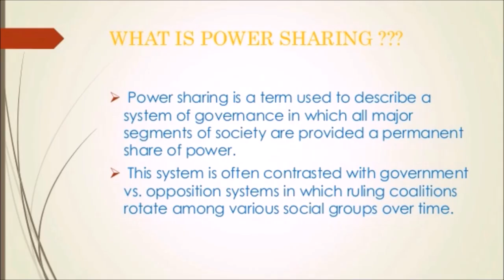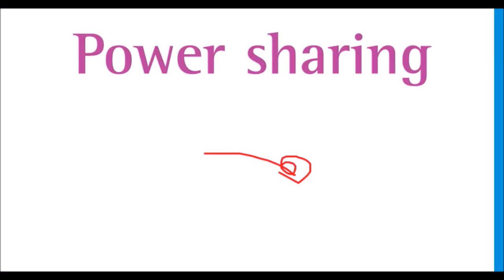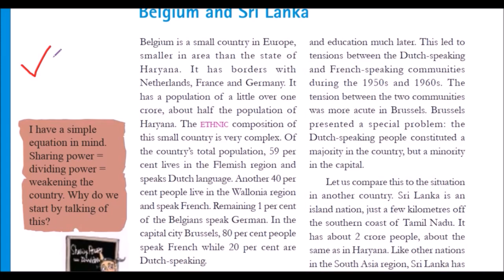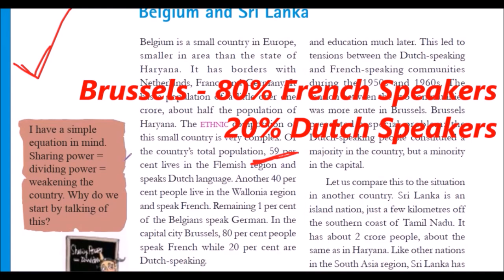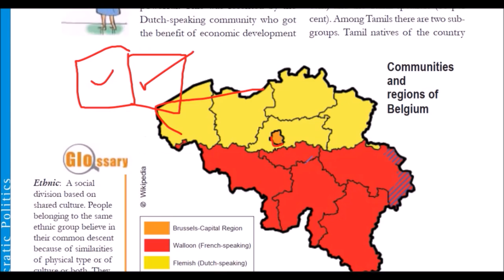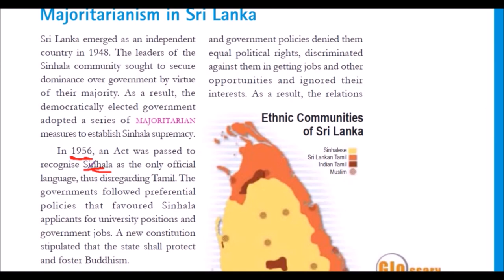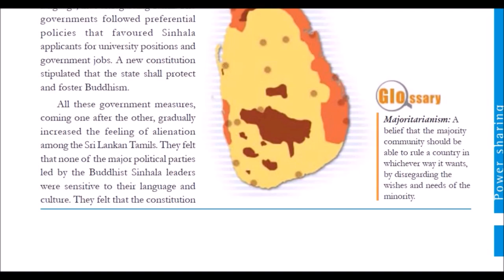Power Sharing - Class 10 Civics Chapter 1 in Hindi | Power Sharing in Hindi Class 10 CBSE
Get Notes, Sample Papers, Most Expected Questions, e-Books and Full Study Materials for Free

(Just Go to the Link and Get all the things! No Registration, nothing Needed!)

HEY !!!
AWESOME BROS !!!

HEY !!!
AWESOME !!!
HEY !!!
WE ARE AWESOME
HEY !!!
WE PARTY HARD !!!
HEY !!!
WE PARTY HARD !!!
HEY !!!
WE PARTY HARD !!!
HEY !!!
WE PARTY HARD !!!
HEY !!!
WE PARTY HARD !!!
HEY !!!
WE PARTY HARD !!!